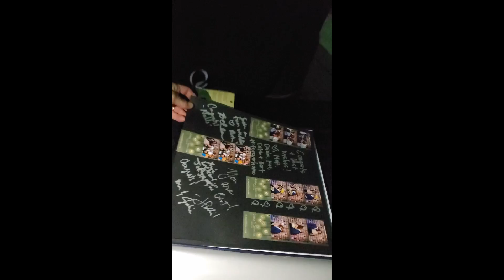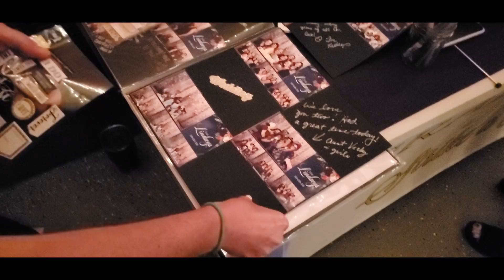Memory Book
Photo booth Memory Book